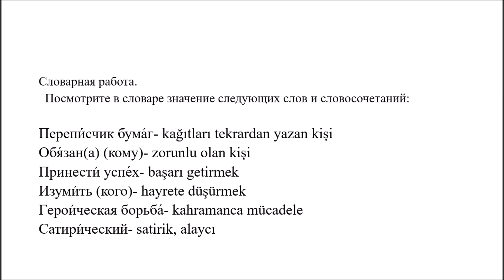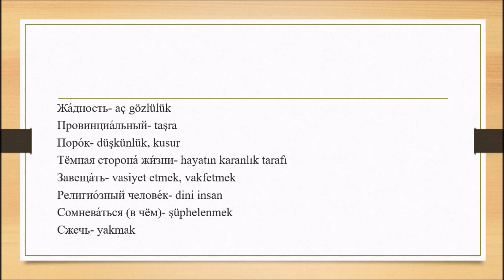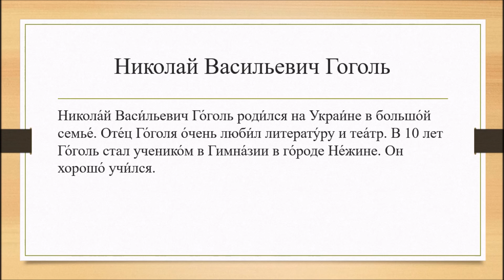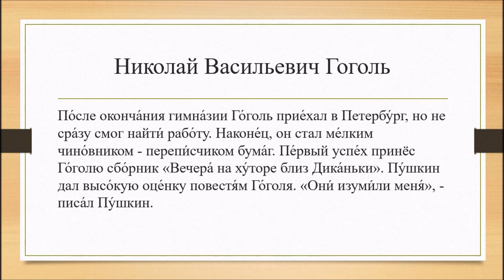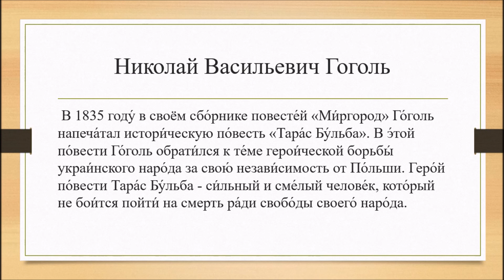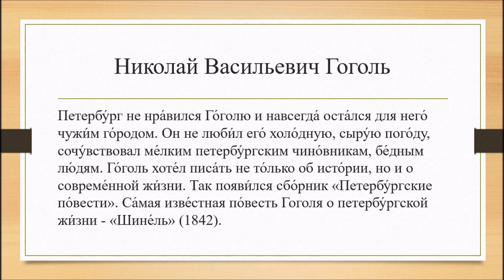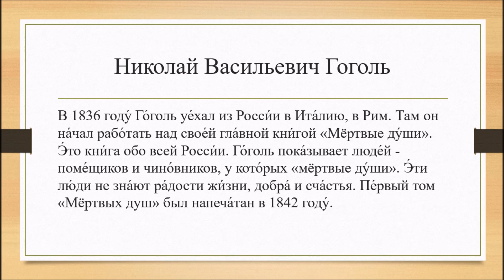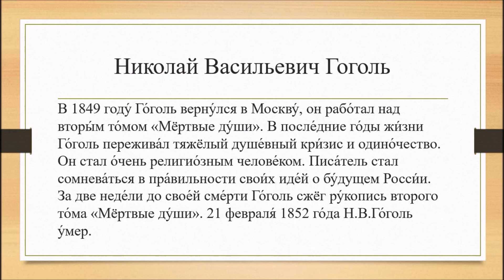Н. В. Гоголь Часть 1 - N.V. Gogol Bölüm 1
Merhaba arkadaşlar ! Okuma ve çeviri derslerimize Nikolay Vasilyeviç Gogol'un hayatıyla devam ediyoruz. Bu bölümde sizlere Gogol'un hayatından bahsedeceğiz. Diğer okuma ve çeviri derslerimize aşağıdaki linke tıklayarak ulaşabilirsiniz. Ayrıca Gramer ve konuşma derslerimize de aşağıdaki linklerden ulaşabilirsiniz. Hepinize iyi dersler.